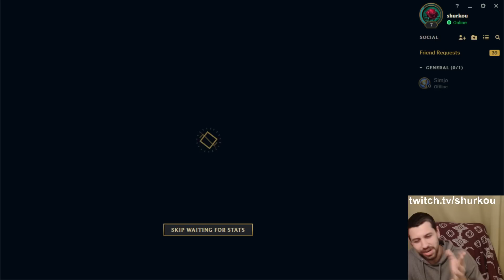I took this and sold EVERYTHING. I had 70g at Stage 2-6.